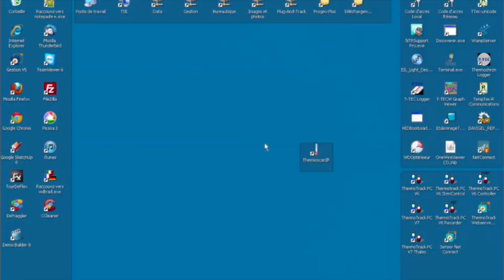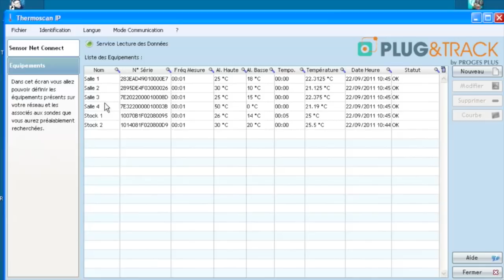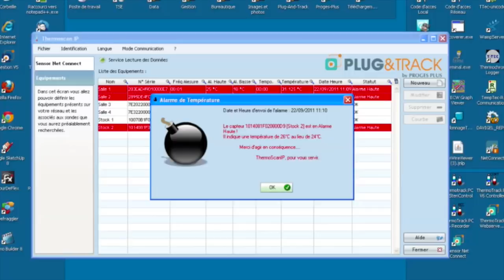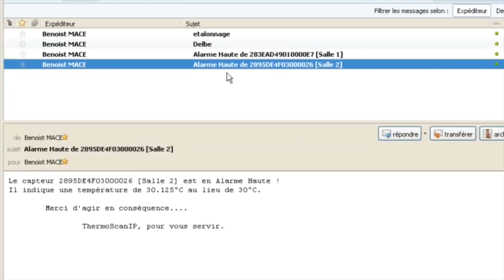Thermoscan IP Français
Thermoscan IP, Monitoring de Température en temps réel avec sondes Ethernet pour la surveillance de frigos, laboratoire, à tout les stades du contrôle de la chaine du froid en industrie pharmaceutique, Agro Alimentaire...